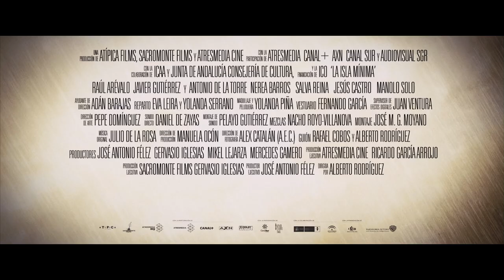Exclusive Marshland Trailer | Empire Magazine